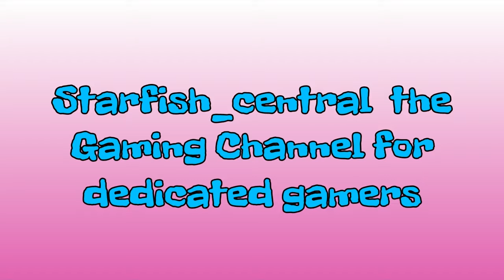3) Red Dead Redemption II - Episode 3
3) Red Dead Redemption II - Episode 3 (+ Commentary).

Jewelsmith
Boom HolyMoly

This is a video playing the stunning looking game Red Dead Redemption 2 on my YouTube gaming channel and does have a commentary.